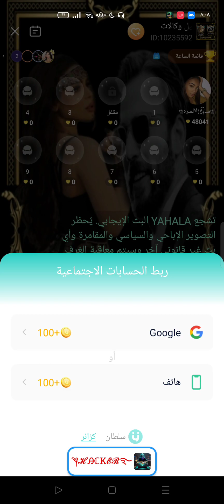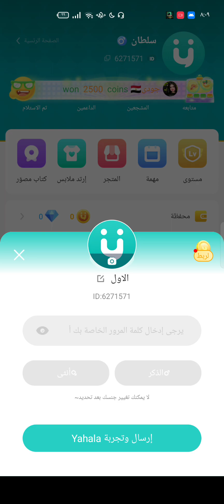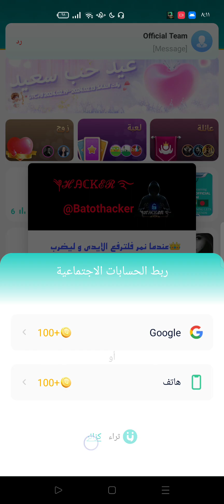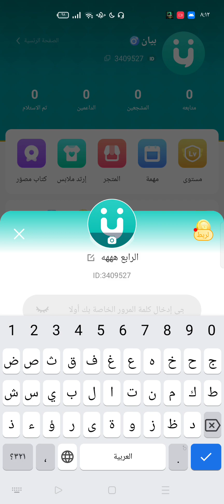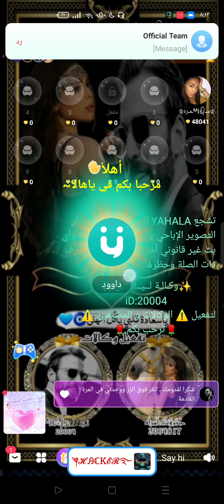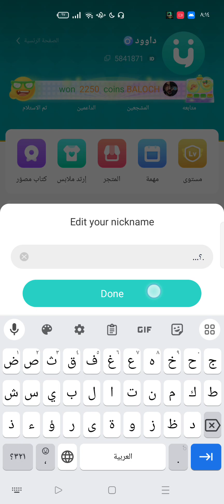افجر نسخة ضد بند الجهاز من برنامج ياهلا[ Yahala ] وإنشاء ملايين الحسابات بدون اي شيء 🔥💯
افضل نسخة من برنامج yahala ضد بند الجهاز الكامل ، وانشاء ملايين الحسابات بدون اي شيء 🔥 (فقط مسح بيانات النسخة)👑💯😎